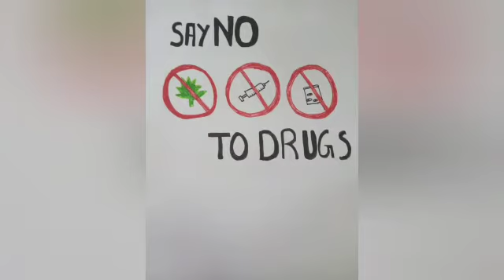Gandhi Jayanthi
SPHS MUTHOLAPURAM